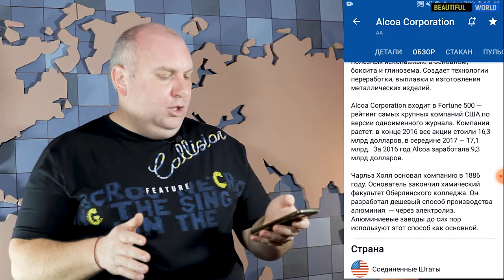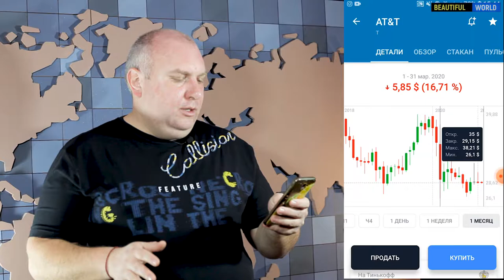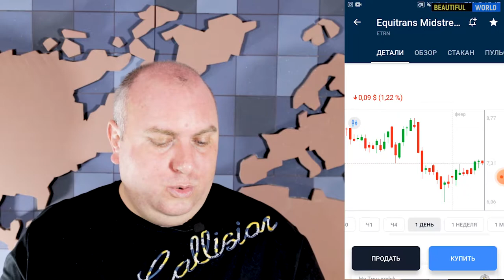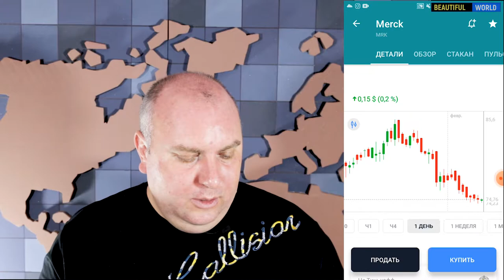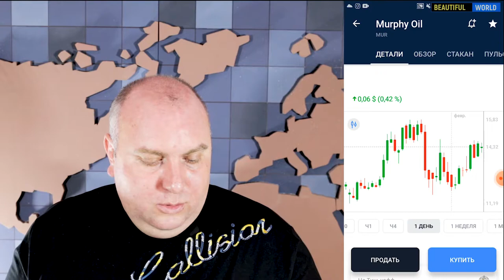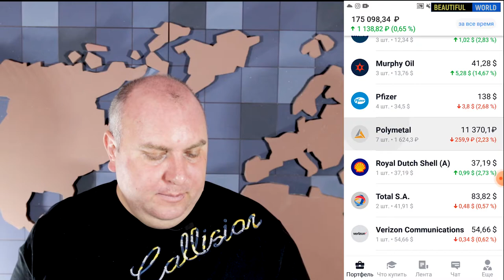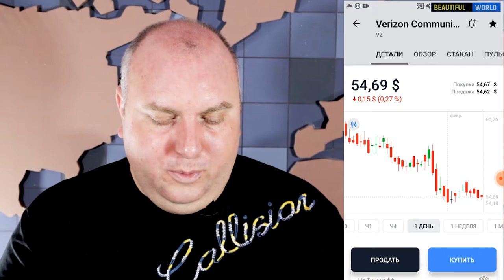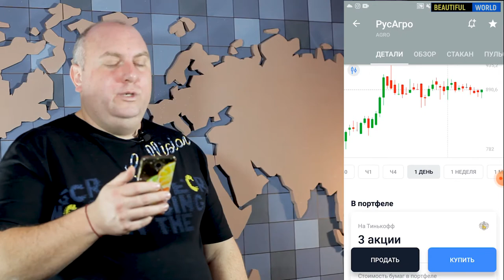С чего начинать инвестиции? Мой публичный инвестиционный портфель в 2021 году / Инвест Шоу #1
Привет! Это мой первый выпуск инвест-шоу мой публичный портфель.